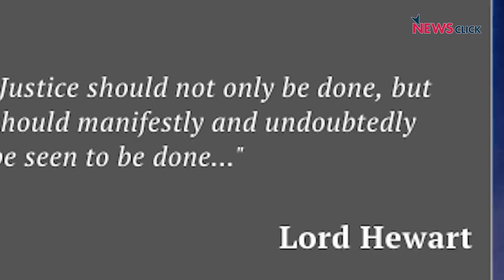26 जनवरी से पहले सरकार को अपना हठ छोड़ना चाहिए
किसानों के सवालों को सरकार ने अगर लोकतांत्रिक ढंग से संबोधित किया होता तो आंदोलन इतना लंबा नहीं खिंचता. मामला अब सर्वोच्च अदालत में गया तो वहां से  भी मसले का समाधान होने के बजाय वह और उलझता नजर आ रहा है. चार सदस्यीय कमेटी तो बन गई लेकिन किसान आंदोलनकारियों ने कोर्ट द्वारा बनाई समिति के सदस्यों को सरकारी पक्ष का समर्थक बताकर उसके समक्ष पेश होने से इंकार कर दिया है. इस तरह की समिति की क्या कोई उपयोगिता होगी? क्या होगा 26 जनवरी तक? सरकार अपना कठोर रवैया छोड़ेगी या बनाये रखेगी? AajKiBaat में  वरिष्ठ पत्रकार उर्मिलेश का विश्लेषण: